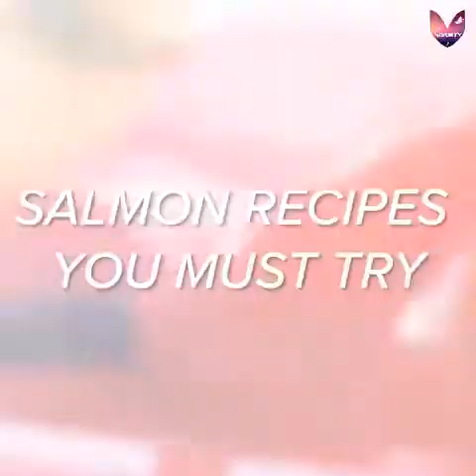Three ways to cook delicious salmon fish in short time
Best way to cook delicious food, in this video will show you how to cook the amazing salmon fish